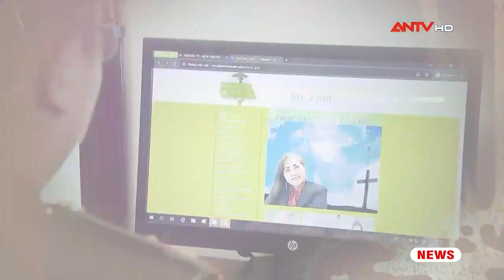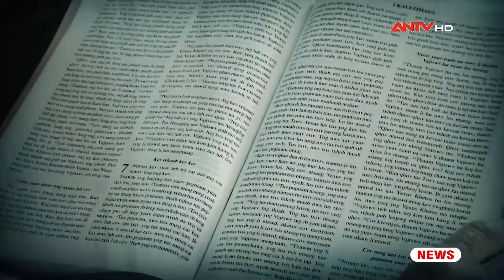Vạch trần sự thật tà đạo “Bà Cô Dợ” và ảo vọng ly khai, tự trị | Góc nhìn sự thật | ANTV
ANTV | Góc nhìn sự thật | Dù mới xuất hiện nhưng cái gọi là đạo Bà Cô Dợ - một hiện tượng tôn giáo mới mang màu sắc chính trị với những luận điệu viển vông, mơ hồ đã mê hoặc không ít người dân nhẹ dạ cả tin, tác động tiêu cực đến đời sống văn hóa xã hội và an ninh trật tự trên địa bàn một số tỉnh miền núi phía bắc. Bằng thủ đoạn reo rắc niềm tin tín ngưỡng, tôn giáo đối với đồng bào các dân tộc thiểu số để gây chia rẽ khối đại đoàn kết dân tộc, từng bước thực hiện âm mưu chính trị, tập hợp lực lượng với mục đích thành lập nhà nước ly khai tự trị, tách ra khỏi cộng đồng các dân tộc Việt Nam.

Mời quý vị và các bạn xem thêm: Vi phạm “hợp đồng yêu”, chồng tệ giết vợ rồi bình thản phân xác ném trôi sông | Hồ sơ vụ án